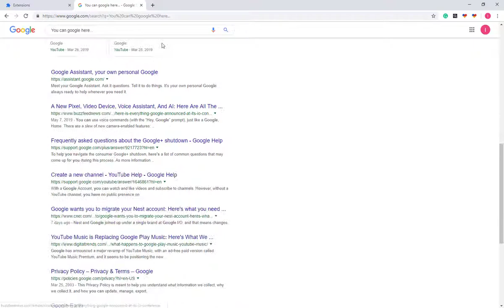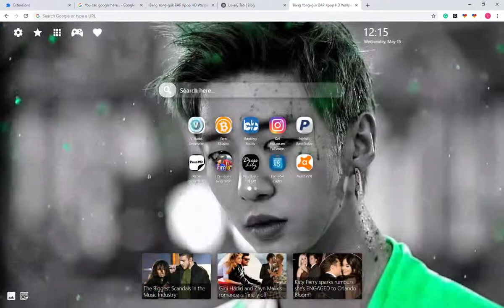Bang Yong-guk BAP Kpop HD Wallpaper Theme - Try Now!!!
Bang Yong-guk BAP Kpop HD Wallpaper Theme extension by LovelyTab. Install it for the greatest browsing experience. Open interesting news, facts and play games for free while enjoying your favorite HD Theme and Wallpapers.

HOW TO USE:

- This great Bang Yongguk BAP Wallpaper New Tab extension is so simple and just by clicking on Add to chrome – it will be added automatically.

FEATURES:

- Bookmark favorite websites with just one click with our new Bang Yong-guk BAP Kpop 4K Background Theme extension.
- Read related news and interesting facts - this Kpop Pics New Tab extension allows you to customize and add/remove these options

Yongguk & Bang Yongguk

For Chrome OS, Mac OS, Windows OS & Linux:

All our wallpaper extensions are compatible with Mac, Windows, Linux and Chrome OS!